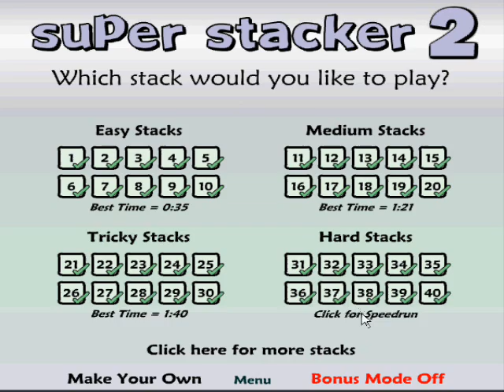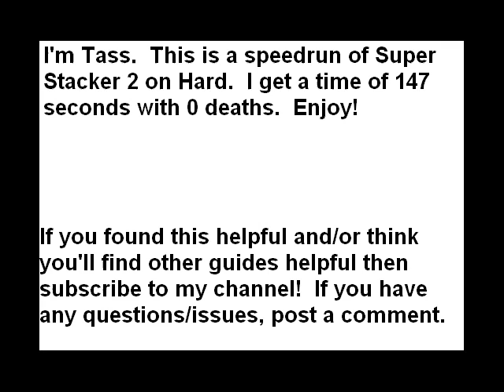Super Stacker 2 Speed Run - Hard (147s)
This is a video of me, Tasselfoot, speedrunning the last and hardest stack of Super Stacker 2, hard.  I get a time of 147 seconds with 0 deaths.  I'm fairly happy with this run.

A speedrun of Easy, Medium, and Tricky is in another video.

Video is on 1x speed...  I'm just that fast.